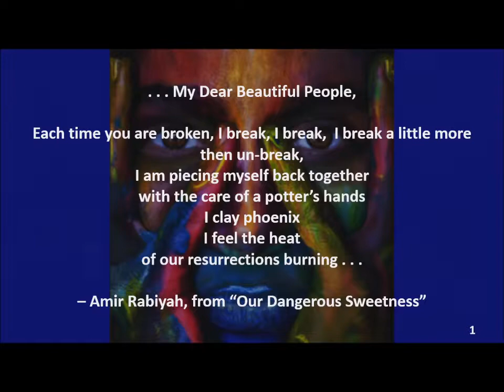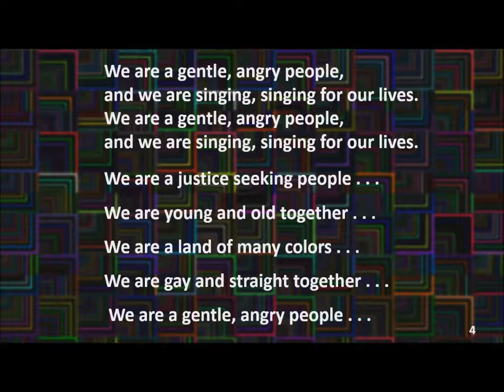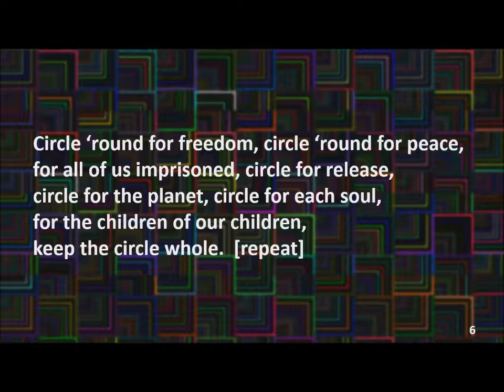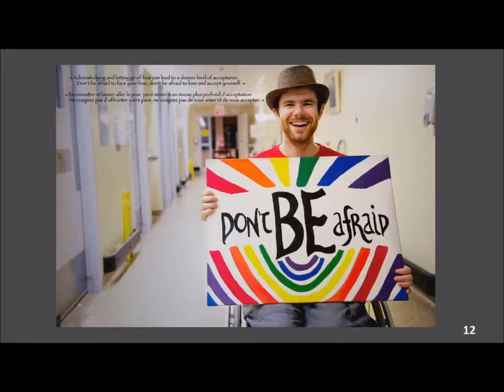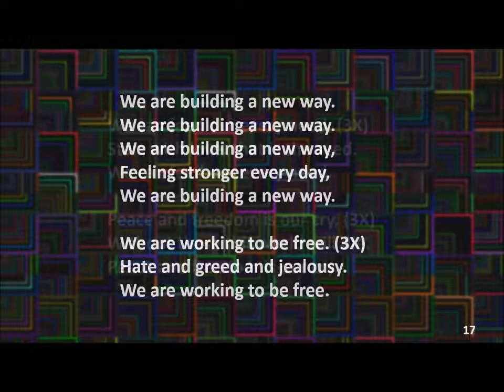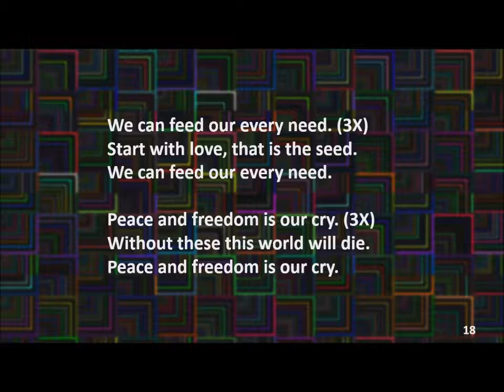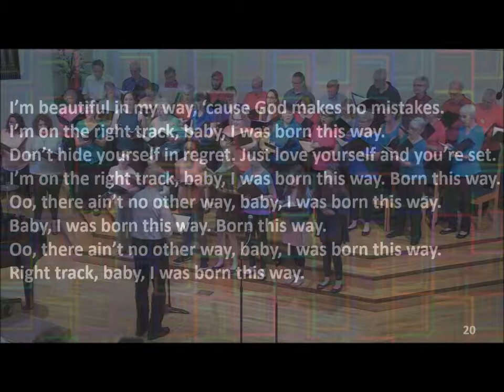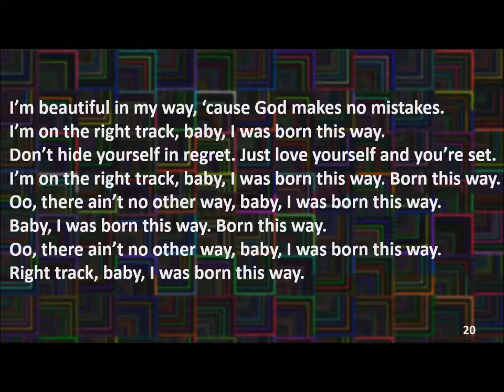". . . My Dear Beautiful People" ~ April 29, 2018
On this Music Sunday, our services celebrated and lifted up the lives of LGBTQA+ people.